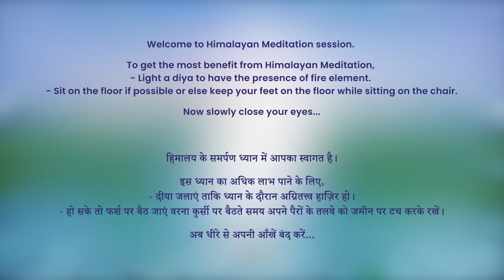7 AM - Collective Meditation with Himalayan Satguru